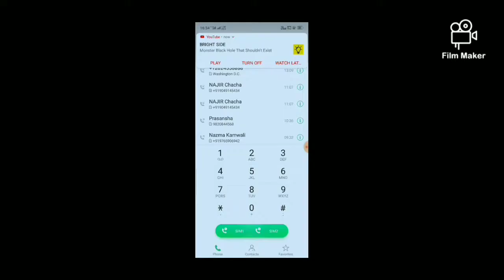When the game don't want you to win the match || PUBG MOBILE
And also click on the bell icon to get the notification of my new video